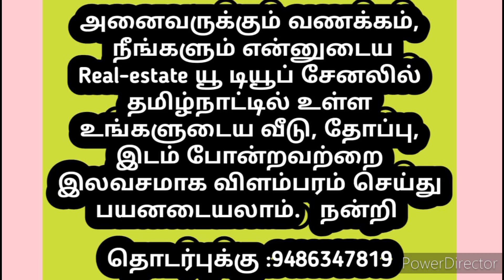நாமக்கல் பைபாஸில் வீடுகள் மற்றும் வீட்டு மனைகள் விற்பனைக்கு வேலக்கவுண்டன் பட்டி சிங்கிலிப்பட்டி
Namakkal NH nearby
Velagoundan patti
Singili patti
Rate 1650 per sq. Ft